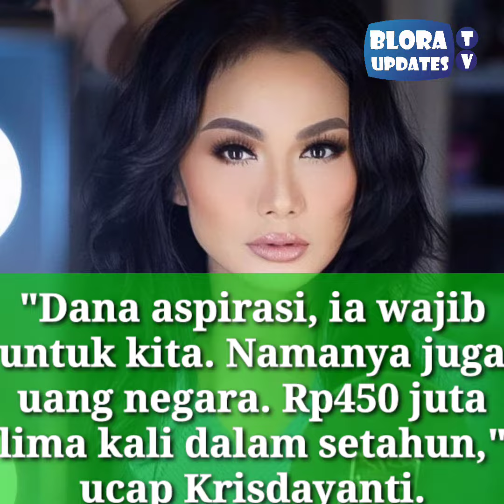Heboh !!! Krisdayanti Blak Blakan Cerita Gaji Anggota DPR RI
Krisdayanti Blak Blakan Tentang Gaji Jadi Anggota DPR RI

KD Diva Pop Indonesia